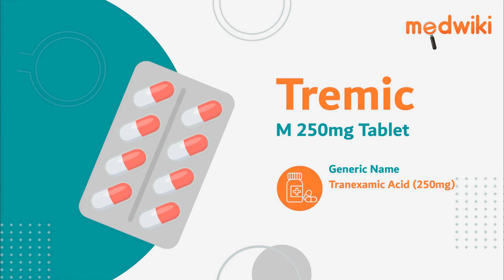Tremic M 250mg Tablet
Composition- Tranexamic Acid (250mg)

Introduction
It is used to treat bleeding.
It works by preventing the breakdown of blood clots to control excessive bleeding during periods, or after surgery.
Take exactly as your doctor has told you. Swallow as a whole, with a glass of water. It can be taken with or without food.